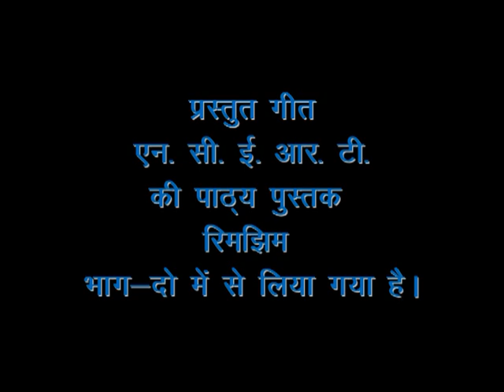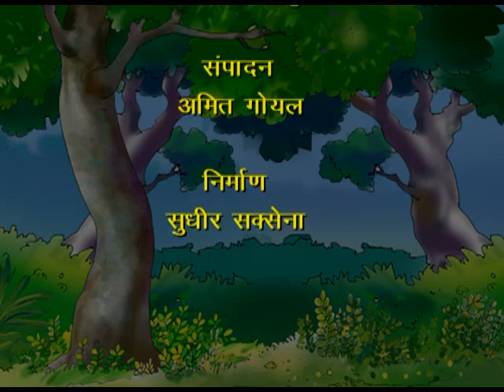BHALU NE KHELI FOOTBALL